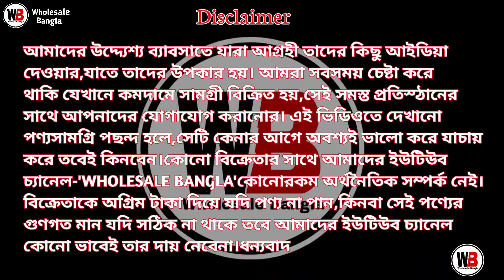Latest Kurti Wholesale Market In Kolkata | Boutique Kurti Wholesale In Kolkata | Ng Garments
SHOP ADDRESS

🛑 🔥 NG GARMENTS  🔥

🛑 ঠিকানা:- Iswaripur, Madanpur Railway Station
                  Kalyani-741245 West Bengal.

Call / WhatsApp👆👆👆

Wholesale Bangla.

Your queries-
summer kurti collection
summer kurti collection in kolkata
latest kurti wholesale market in kolkata
ng garments
kurti wholesaler
wholesale bangla
kurti wholesale
boutique kurti wholesale
boutique kurti wholesale in kolkata
kurti
ajrak kurti wholesale in kolkata